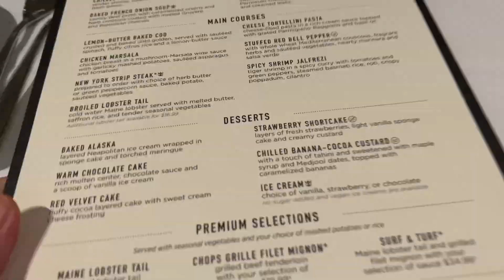Labadee Haiti, sip & paint excursion, LOBSTER night on Wonder of The Seas!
This was our February 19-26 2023 sailing!